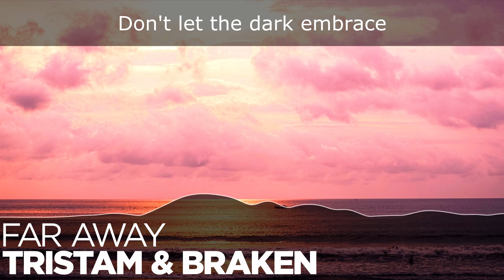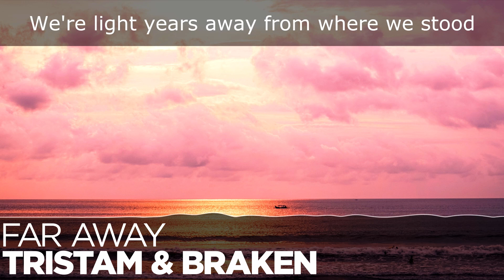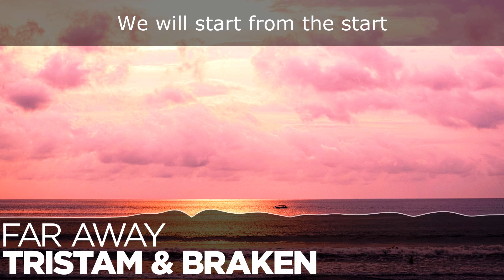[LYRICS] Tristam & Braken - Far Away